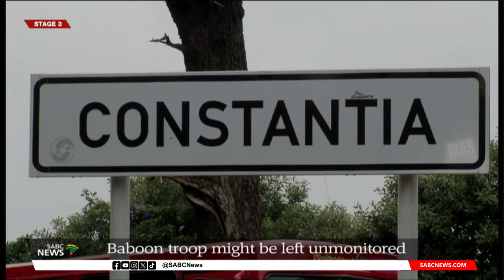Cape Town baboon troop faces unmonitored future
A baboon troop that has moved outside the management area of the City of Cape Town's programme, might soon be left unmonitored.
For the last year, the group was monitored by seven men who are paid by NGOs to do the work.
With funding running out, activists are concerned that the baboon monitors will lose their income and that the animals could be in serious danger.
The troop has moved closer to a very busy and popular tourist hotspot near Hout Bay in Cape Town...